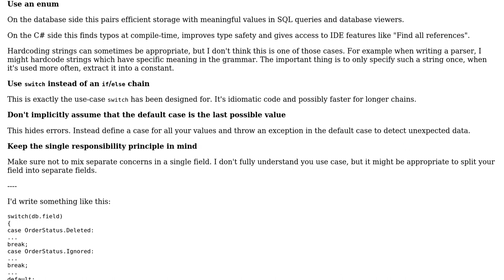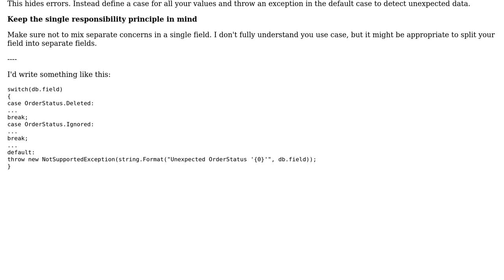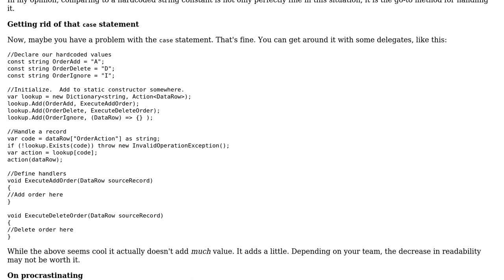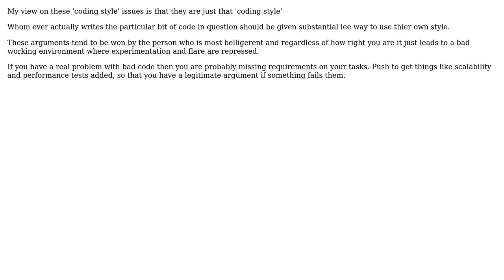Software Engineering: Representing a status as single letter strings (3 Solutions!!)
Software Engineering: Representing a status as single letter strings

With thanks & praise to God, and with thanks to the many people who have made this project possible! | Content (except music & images) licensed under CC BY-SA | Music | Images & others | With thanks to user Tez Wingfield user John Wu user Ewan user CodesInChaos and the Stack Exchange Network Trademarks are property of their respective owners. You are responsible for your own actions.